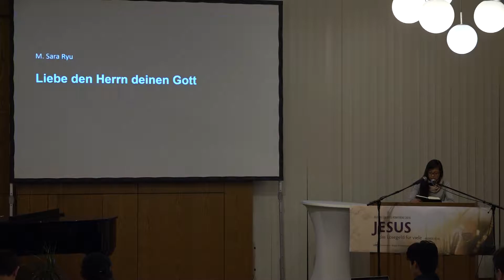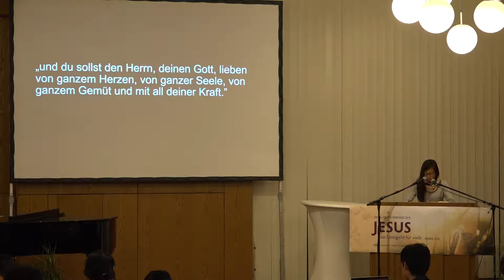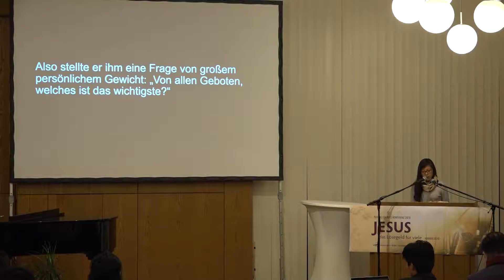Das höchste Gebot (Markus 12, 28-34 (30))